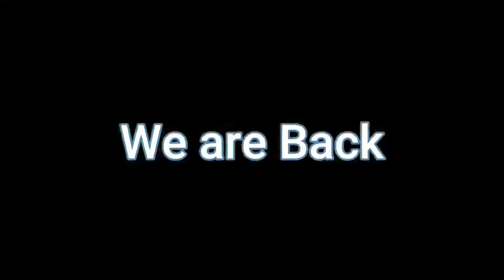We are Back Channel Update Important Info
Welcome to I Like That
Here you will find all my ETS" and ATS content
From Gaming ideas to making skins for your trucks
it is all here.

i hope you find what you need
to recieve new updates to this content

ATTRIBUTIONS.